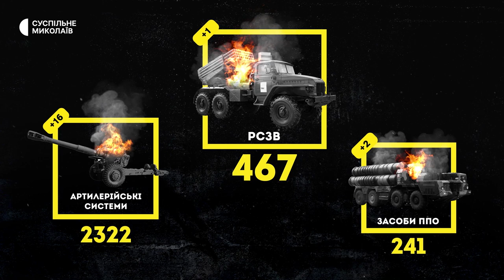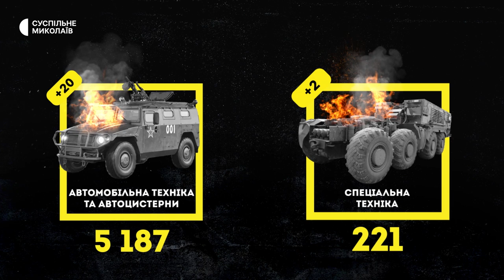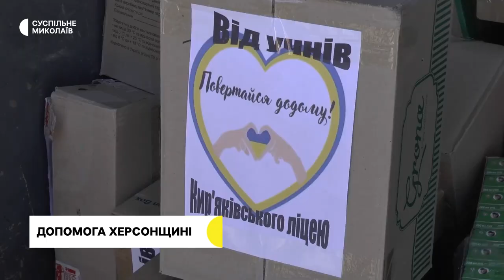Евакуйовані з Очакова, волонтерська допомога, виставка І 17.02.2023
00:00 - анонс
00:32 - забезпечення житлом
01:10 - дрон міг прямувати до зернового термінала
02:03 - оперативна ситуація в регіоні
02:26 - втрати армії РФ
03:20 - історії евакуйованих з Очакова
08:24 - допомога Херсонщині
11:09 - виставка до річниці повномасштабного вторгнення
13:08 - прогноз погоди на 18 лютого